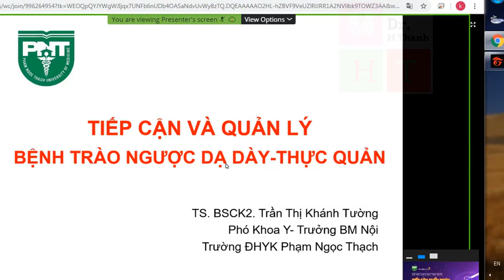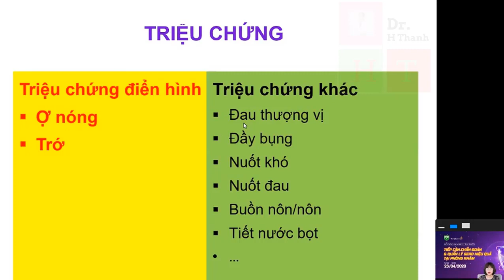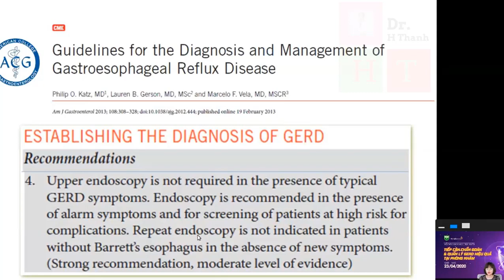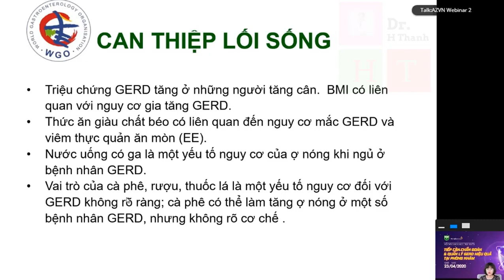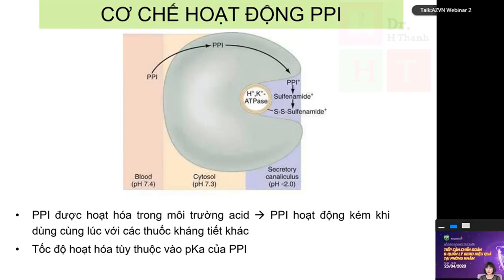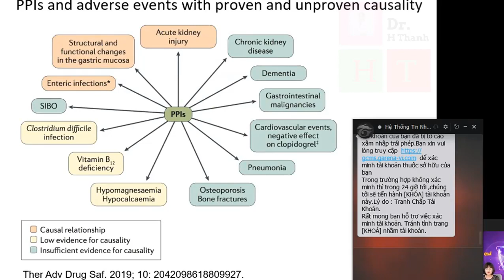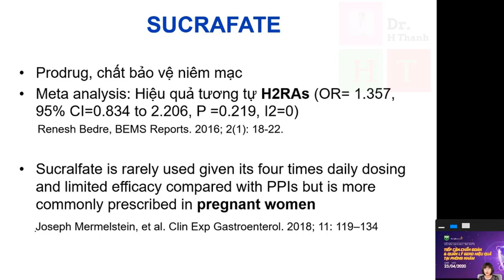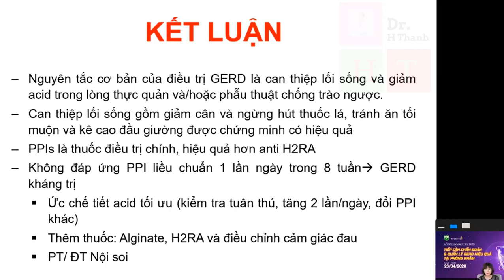TIẾP CẬN CHẨN ĐOÁN VÀ QUẢN LÝ GERD HIỆU QUẢ TẠI PHÒNG KHÁM